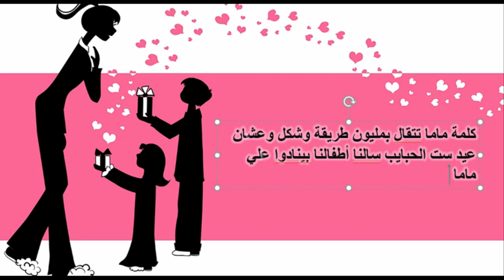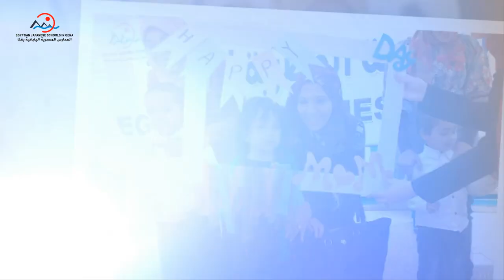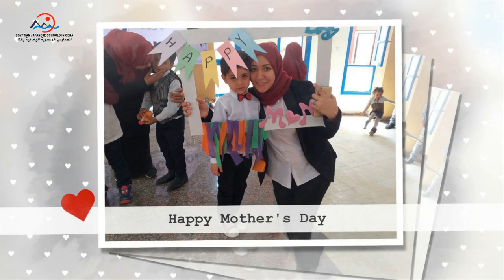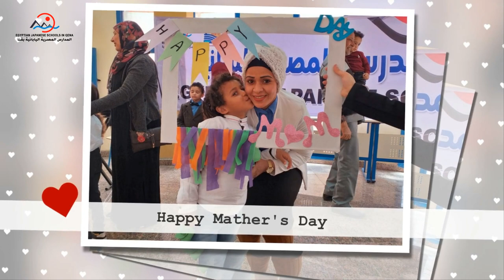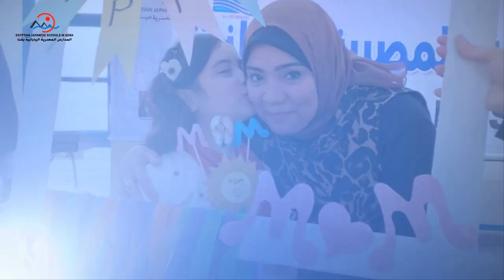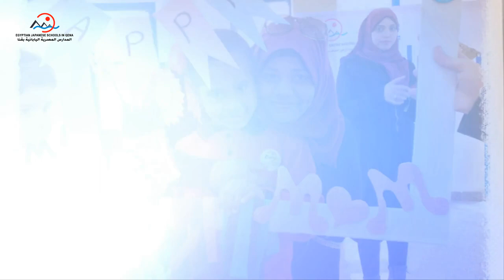Happy Mother's day The Egyptian Japanese Schools In Qena 2019